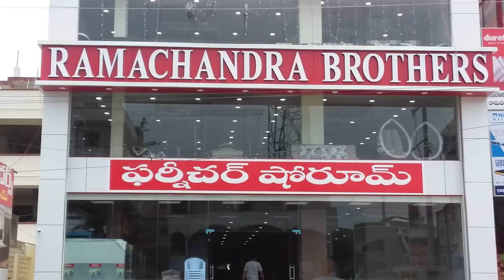Little Boy Demanding his parents for Jagan Song and Dancing superbly || Nijam Media